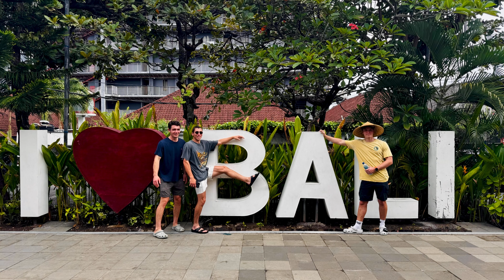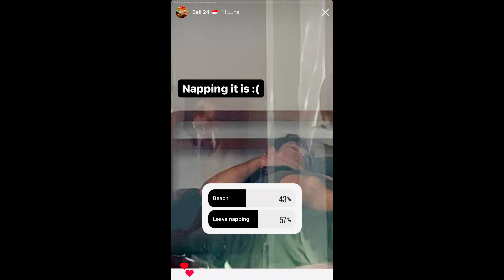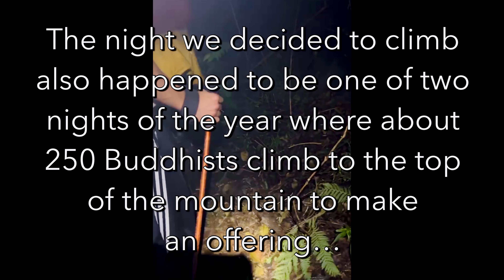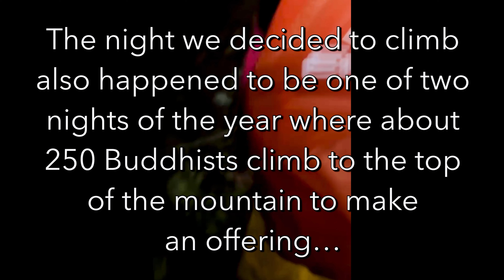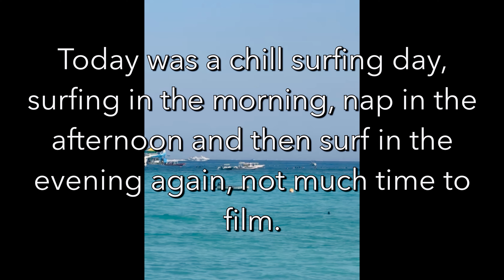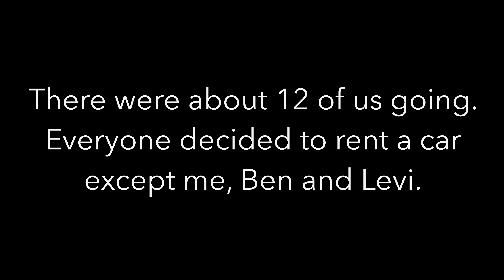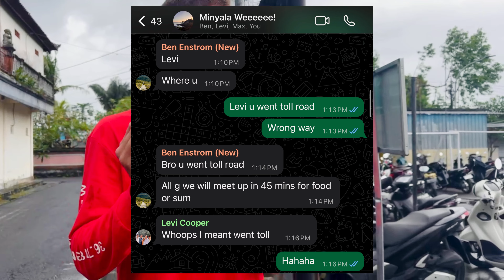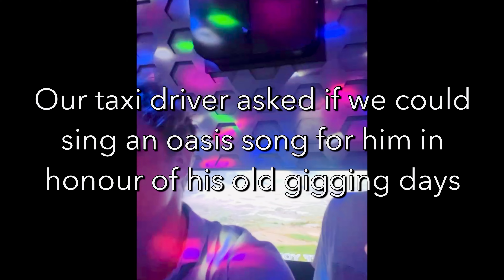Minyala Wee!: The Bali Movie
My friends Ben, Levi, Max, and I traveled around Bali throughout June this year. We had a blast!

(Each chapter outlines separate days)

00:00 start
00:10 Journey to the West
03:45 A New Ally Appears
08:48 Leaving a Man Behind
14:33 A Climb to the Heavens
26:07 Ben Befriends Batman
33:09 A treacherous￼ Voyage
36:32 The Watery Depths
41:55 Living Like Locals
44:18 Short & Sweet
44:49 A Risky Message
47:00 The Clumsy Gymnast
48:09 Marooned in Paradise
53:44 Dancing With Davey Jones
55:27 Eastern Medicine
59:35 Aquatic Theatrics
1:02:30 Rapid Rivers & Roads
1:06:14 On to (Not So) New Heights
1:11:25 Bali’s Got Talent
1:13:10 A Tarred Goodbye
1:15:47 One Last Bintang
1:21:19 Starring